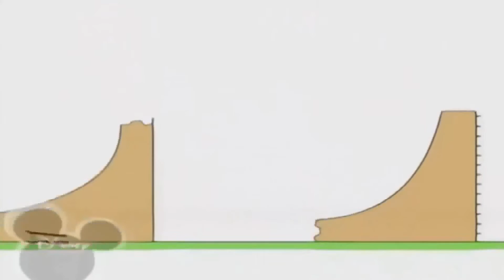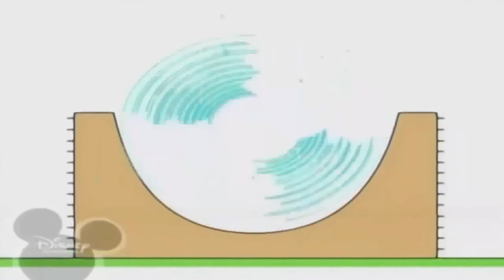Копия видео "Копія відео "Копія відео "Копия видео "Bruno The Great - Jelly Funny Song""""